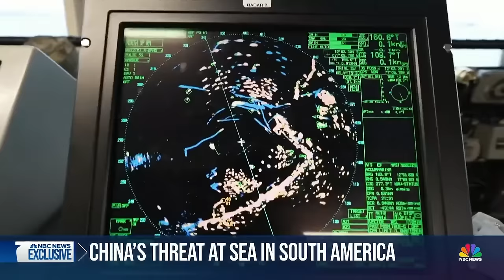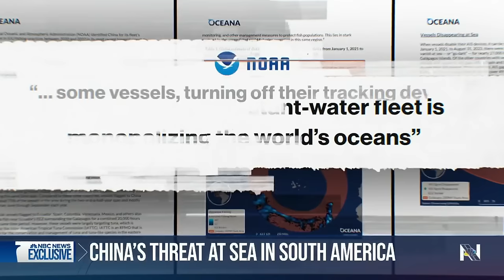Inside the U.S. Coast Guard patrols off Peru in mission to stop overfishing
The U.S. Coast Guard is monitoring Chinese fishing fleets off South America as part of a multinational law enforcing effort aimed at curbing overfishing. NBC News’ Keir Simmons takes a flight with the Peruvian Navy, 200 miles off the coast, to follow a group of Chinese vessels pursuing giant squid.